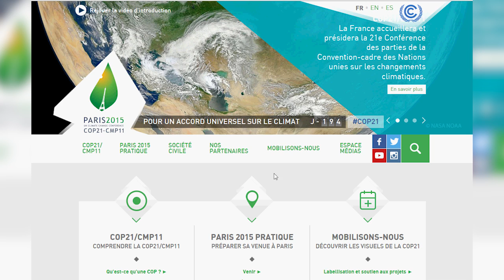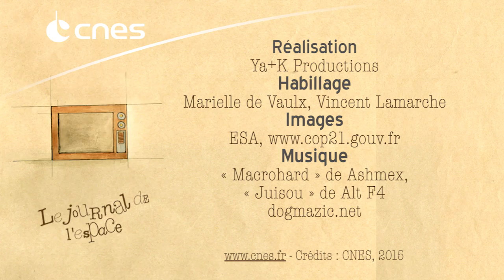Jean Jouzel : rencontre avec un climatologue de renom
Le climatologue Jean Jouzel nous raconte comment le satellite a permis de mieux comprendre le réchauffement climatique et comment il doit aujourd'hui permettre de prendre des décisions politiques.